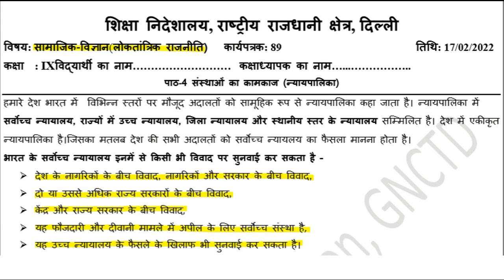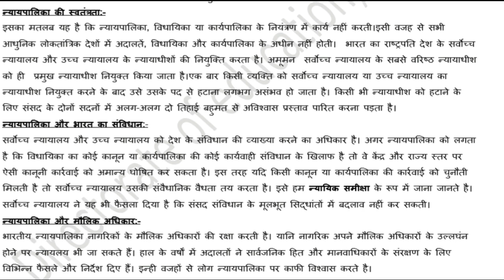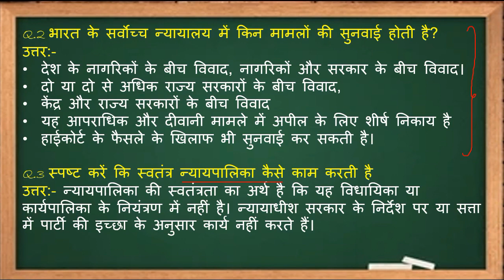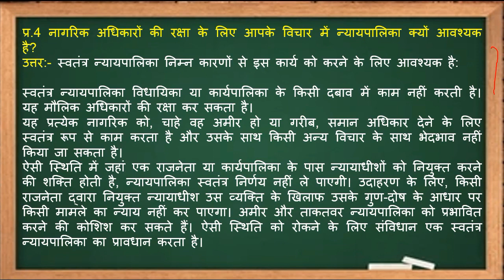Social Science Worksheet 89 Class 9 (17/2/22) Hindi Medium | Worksheet 89 Sst Class 9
uruji Classes is an offline /online education platform that helps gives You NCERT/CBSE curriculum based courses

worksheet 89
17 February worksheet 89 sst,
17 February class 9 Worksheet 89,
  sst worksheet 89 English medium,
17 February Today worksheet 89
 17 February 22 worksheet 89 English medium,

17 February class 9 worksheet sst 89

17 February Worksheet 89
 worksheet 89 class 9 English medium,
 17 February aaj ki Worksheet 89
9 class Sst worksheet 89
 today class Sst 89 worksheet English medium,
 17 February aaj ki worksheet 89